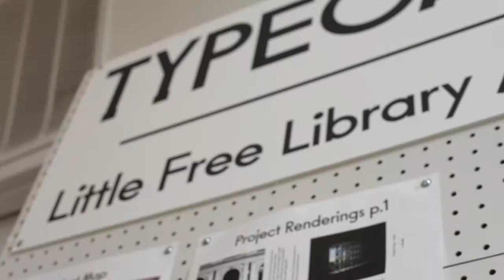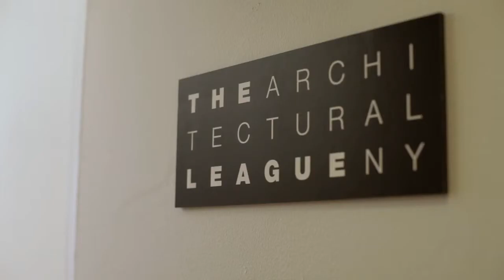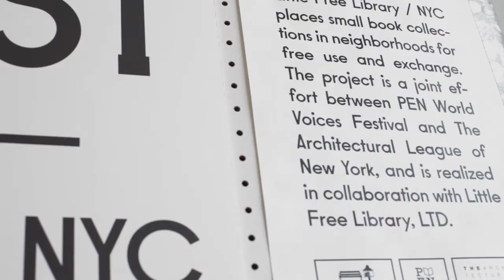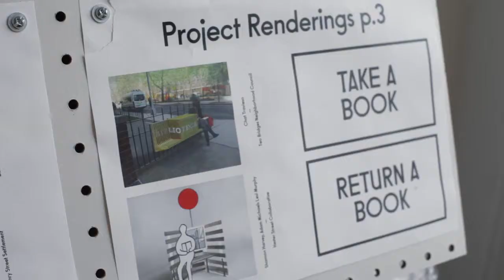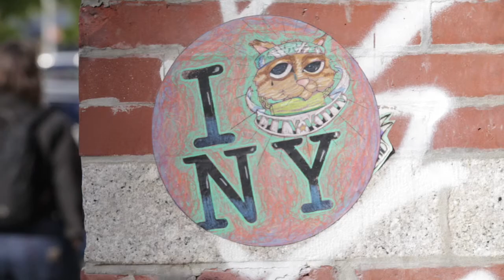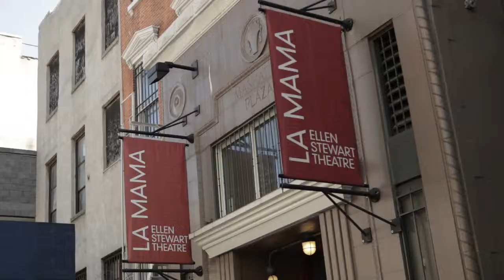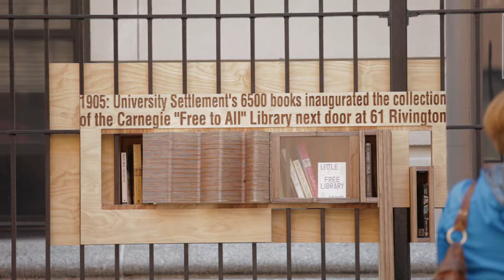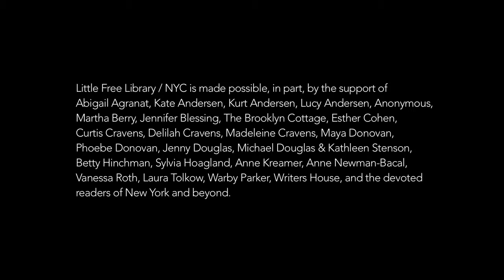Little Free Library / NYC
In 2013, PEN World Voices Festival and The Architectural League of New York partnered to bring Little Free Library to New York City. A jury of Laurie Anderson, Andy Bernheimer, A.M. Homes, Scott Marble, Shannon Mattern, and Peter Mullan selected 10 architecture teams to each design and install a Little Free Library in collaboration with a host community organization. The libraries were installed throughout the East Village and Lower East Side during the 2013 IDEAS CITY Festival, for which the League was a partner organization.

This video tells the story of the project from conception to installation, through interviews with the organizing partners and representatives from the competition jury and the commissioned design teams.